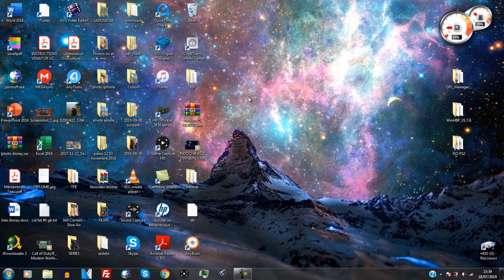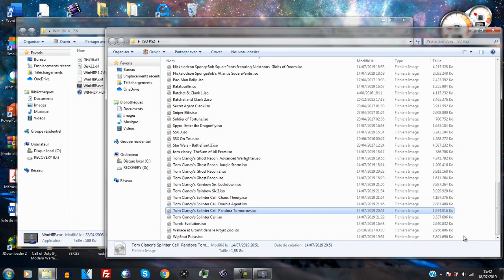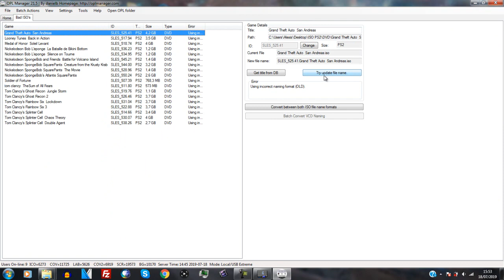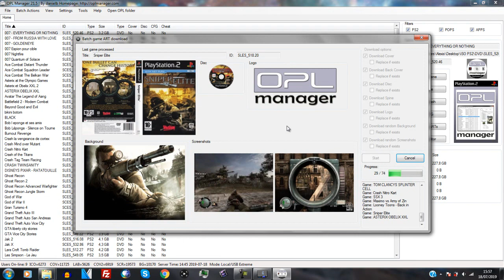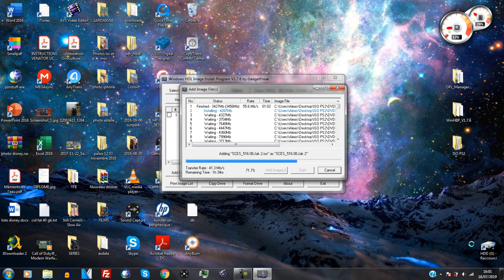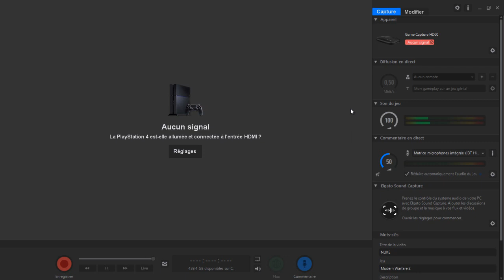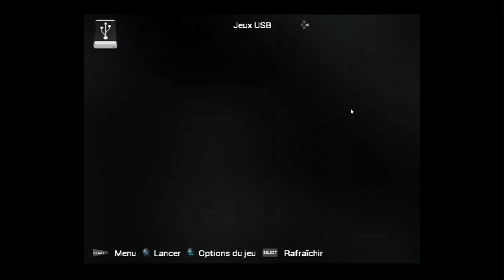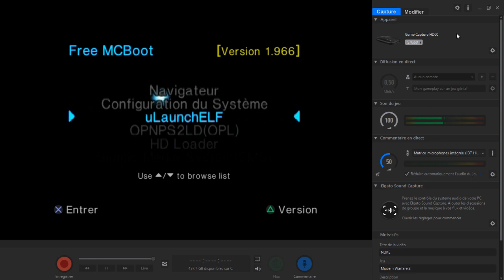TUTO FR JAILBREAK PS2 FAT AVEC FREE MCBOOT (FMCB) ET HDD INTERNE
Hello les amis, voici le tutoriel permettant de jouer aux jeux ps2 iso depuis un disque dur interne sur playstation 2 FAT. il vous faut une carte mémoire possédant FMCB, un adaptateur SATA/PS2 et un disque dur de 3.5 pouces (les 2.5 pouces fonctionnent mais ne tiennent pas en place) et un adaptateur SATA/USB pour le pc.
je vous conseille personellement d'acheter la carte mémoire FMCB et l'adaptateur SATA/PS2 sur aliexpress et plus présicément chez Bitfunx store.
Voici le lien de sa boutique
carte mémoire avec FMCB
adaptateur SATA/PS2